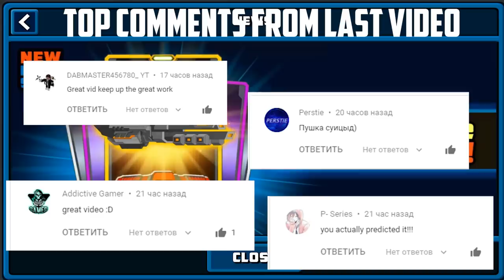Super Mechs | Maxed Cockpit Piercer | Spend 3000 tokens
Oh... i spend 3k tokens, that so much... but i got Spectral Armor and The Claw)